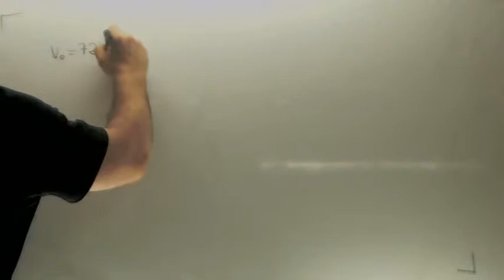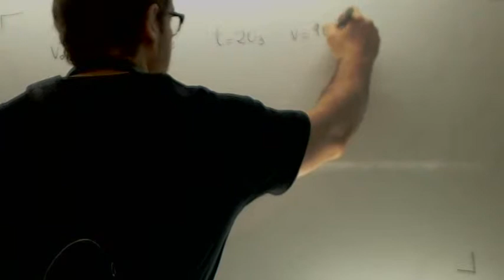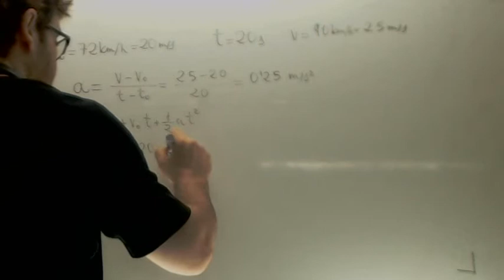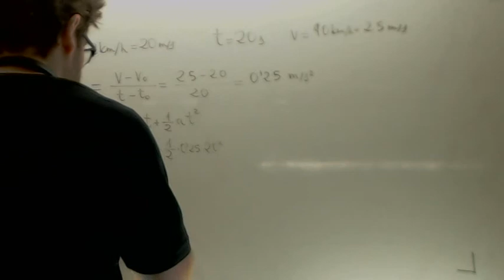Problemas resueltos MRUA Moto acelera Fisica 4º ESO Academia Usero Estepona